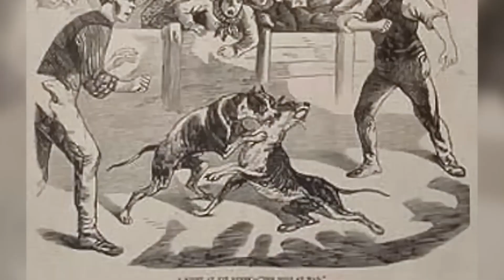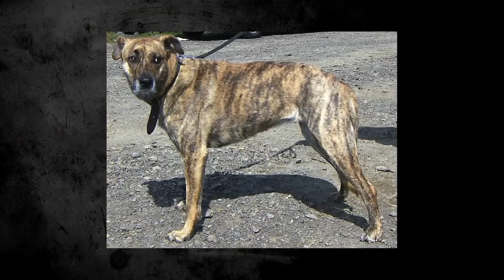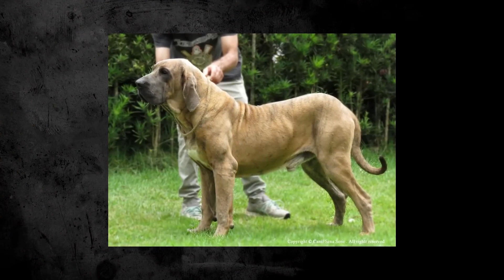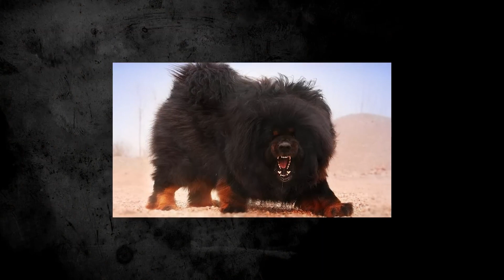Esta Raza De Perro Esta Prohibida En Todo El Mundo